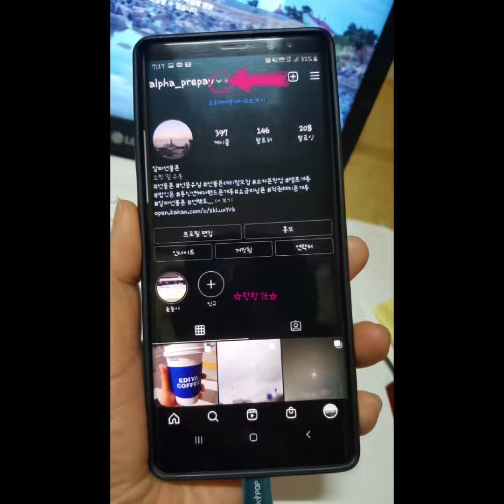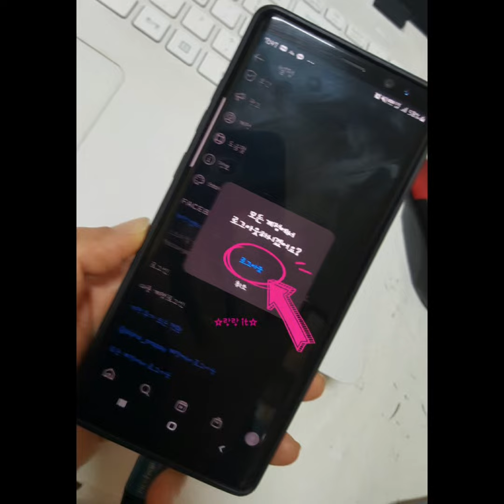인스타그램 부계정 삭제 잘 안된다면 여기서 해봐요-조심하세요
인스타그램에서 5개까지 부계정을 만들수 있는데요
사용하고 있지 않은 계정 삭제 해 보았어요
보통 설정,도움말, 고객센터, 계정관리 , 계정삭제 하면 되는데
음... 안되어서 로그아웃하고 삭제 했더니 되더라구요
그런데 오류가 있는건지 삭제는 바로 했는데 어플에는 다르게 나와요^^;;
복원 되어야 할 텐데... 그래서 삭제 전에는 조심해야 해요~

선불폰 문의는
알파선불폰 오픈 채팅 문의